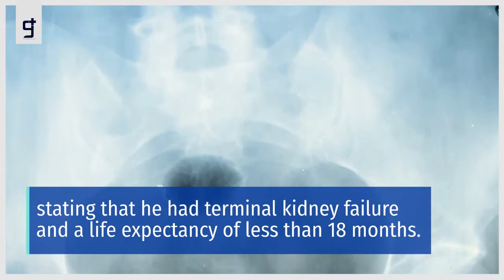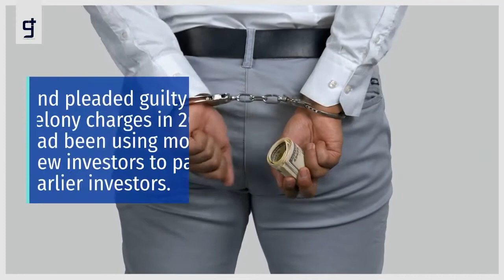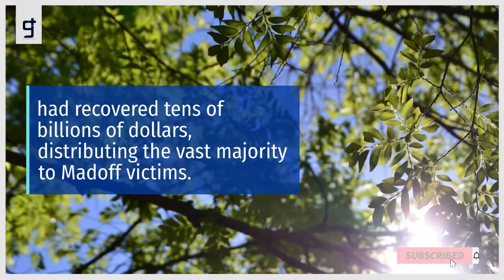Bernie Madoff, infamous Ponzi schemer, has died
Bernard Madoff, whose name became synonymous with financial fraud, died while serving a 150-year sentence in Federal Prison. He was 82 years old.
His death Wednesday at the Federal Medical Center in the prison in Butner, North Carolina, was confirmed by the US Bureau of Prisons. A cause of death was not released.